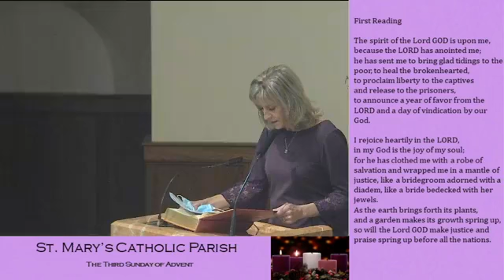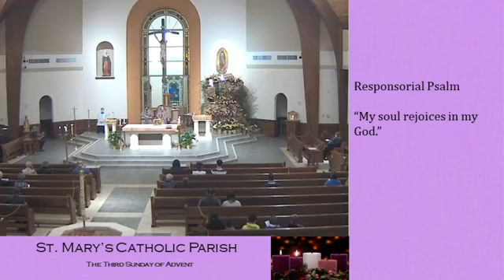The Third Sunday of Advent, 9AM Mass in English